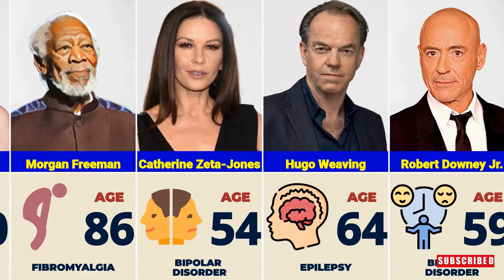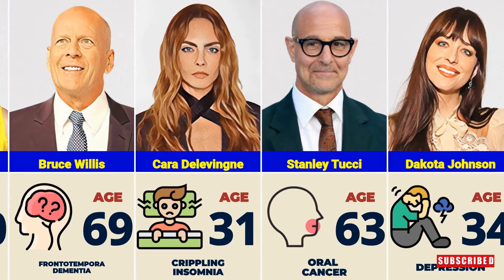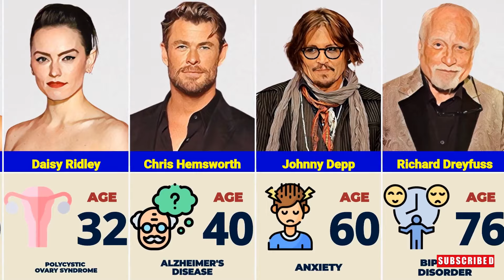Famous Actors And Actresses Who Have Survived With Chronic Illnesses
In this video, We’re going to show famous actors and actresses who have survived with chronic illnesses.